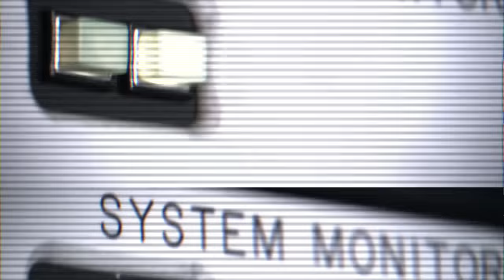Sports Science: A Sumo Goalie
Sports Science pits NHL sharpshooter George Parros against a Sumo goalie. Read about more amazing athletic feats